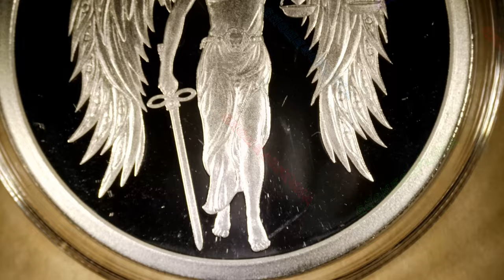2024 Lady Justice / Conscientia Series #58 / Silver Shield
Year: 2024
Title: Lady Justice
Series: Conscientia Series #58
Mint: Golden State Mint
Mintage: 585
1oz Silver Proof

The time is now. Eternal Lady Justice has had the blindfold removed. She judges all with the heart light as a feather scales of justice. The Infinity Sword decides once and forever Truth of this Spirituality Reality.